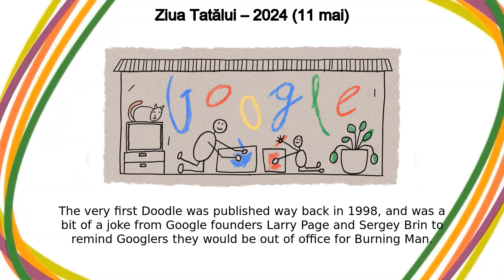Ziua Tatălui | Ziua Tatălui – 2024 (11 mai)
Ziua Tatălui google doodle was shown on the google home page in multiple countries.
Farsdag
पितृदिन
Isadepäev
Apák napja
Дзень бацькі
Ngày của cha
Дан очева
தந்தையர் தினம்
Dia del Pare
יום האב
ទិវា​រំលឹកគុណឪពុក
Dita e Babait
Vadersdag
父亲节
fars dag
Festa del papà
Deň otcov
วันพ่อ
Letsatsi la ga Rre
Isänpäivä
父親節
Father's Day
Babalar Günü
Dia dos Pais
പിതൃദിനം
Atalar Günü
Den otců
Ziua Tatălui
පියවරුන්ගේ දිනය
పితృ దినోత్సవం
Ден на таткото
Fetin'ny ray
Día do Pai
День отца
Otalar kuni
Әкелер күні
Tēva diena
Siku ya Akina Baba
Dzień Ojca
ວັນພໍ່
পিতৃ দিবস
Feðradagurinn
عيد الأب
Vaderdag
Hari Ayah
Аавуудын өдөр
Dan očeva
बुवाको मुख हेर्ने दिन
फ़ादर्स डे
Հայրերի օր
Lá na nAithreacha
父の日
یوم پِدر
ਪਿਓ ਦਿਵਸ
День батька
Letsatsi la Botate
Fars dag
Tėvo diena
የአባቶች ቀን
Usuku lobaba
Γιορτή του Πατέρα
Fête des Pères
روز پدر
Dia do pai
પિતૃ દિવસ
Ден на бащата
ପିତୃ ଦିବସ
Vatertag
მამის დღე
ತಂದೆಯಂದಿರ ದಿನ
Hari Bapa
Dan očetov
Día del Padre
အဖေများနေ့
Lazournen Papa
Aitaren Eguna
Аталар күнү
아버지의 날
Maalinta Aabbaha